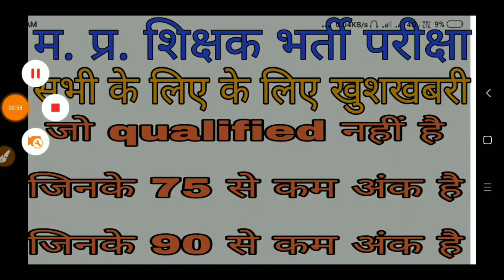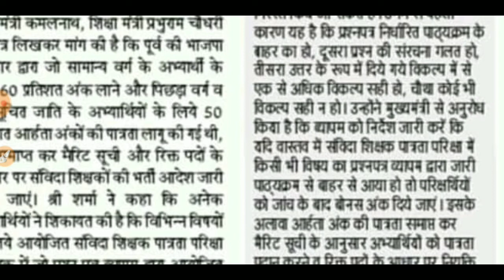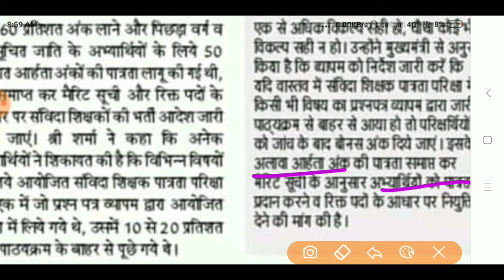म. प्र. शिक्षक भर्ती परीक्षा/जो न्यूनतम अंक प्राप्त नहीं कर सके